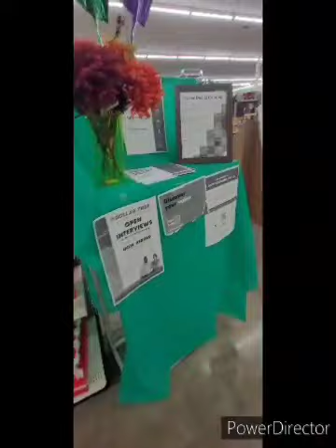Dollar Tree Christmas Decor in South Bend Indiana.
Let's take a look at 2023 Dollar Tree Christmas Decor in South Bend Indiana.